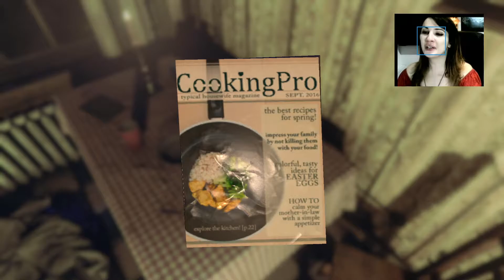Conformity - Horror Game Walkthrough